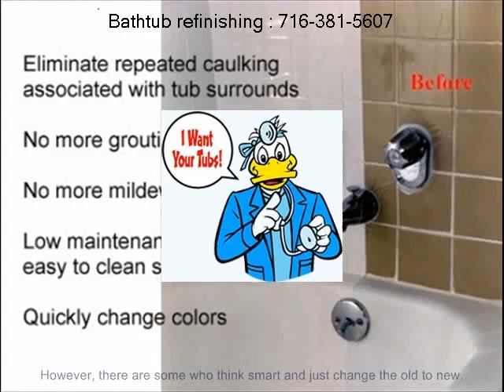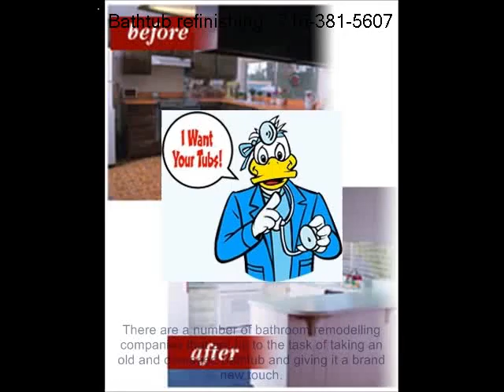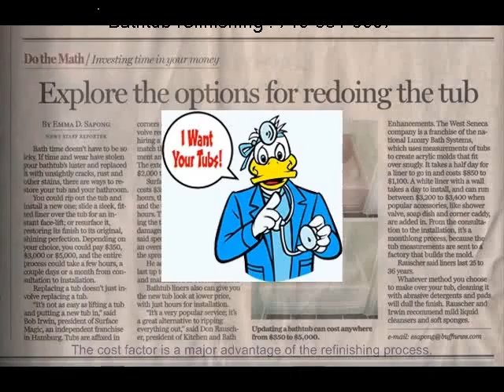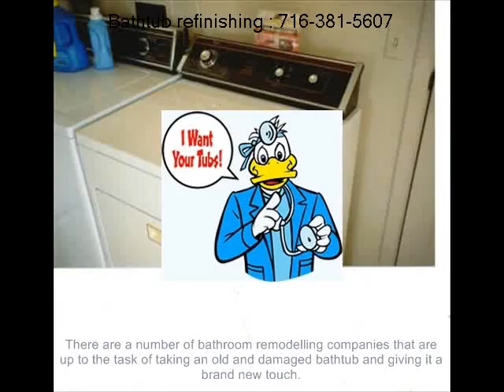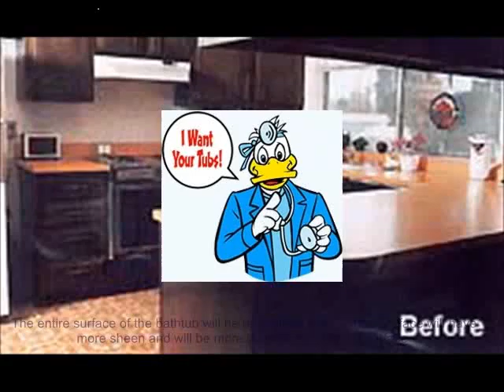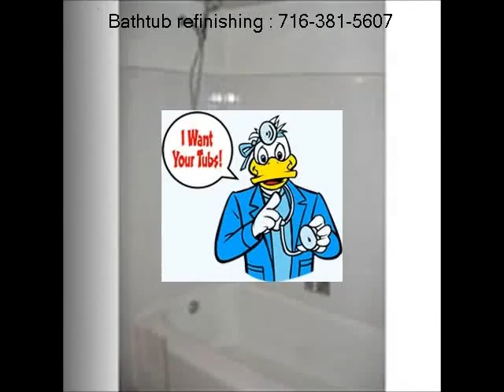Marilla bathtubs reviews